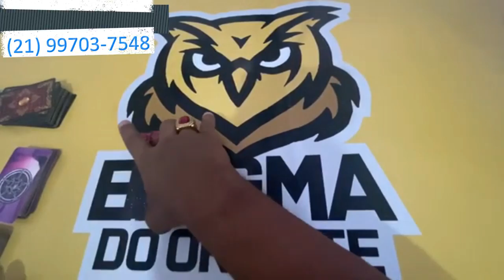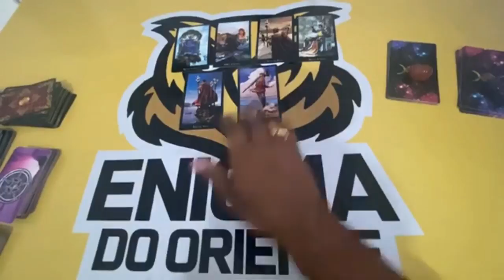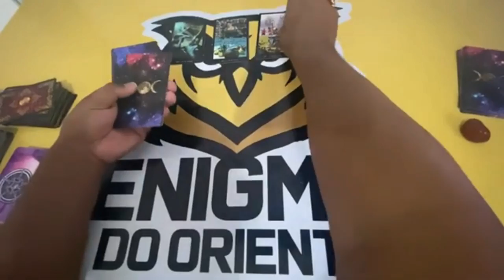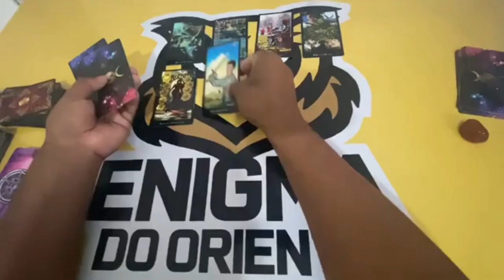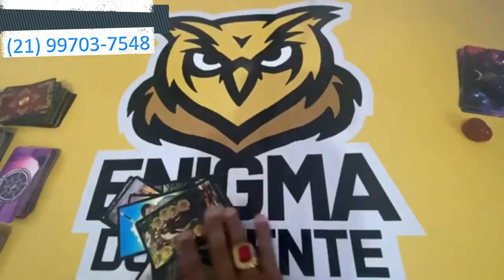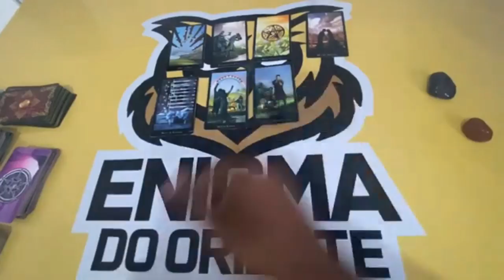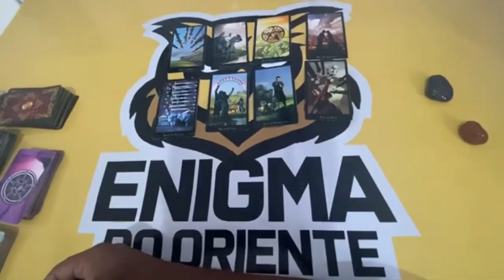ELE HOJE EM RELAÇÃO A VOCÊ! !!💘 [ Tarot Responde ] Tarô [Tarô ] Tarot